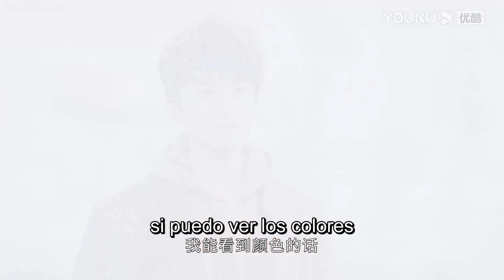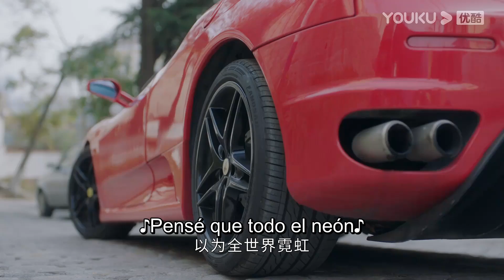¡Muy romántico! La pareja da un paseo en un coche de lujo | PonGo en tu corazón | YOUKU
[PonGo en tu corazón] Cheng Liao, una redactora en prácticas de una revista de moda, quiere entrevistar a Sheng Jing Chu, un famoso del mundo del Go, pero su asistente se niega rotundamente a hacerlo. Sin embargo, debido a un caso de robo de autobuses, conoce a Sheng y se convierte en su rumoreada novia bajo el escrutinio de los medios de comunicación. Entonces Cheng siempre puede acompañar a Sheng y seguirle a todas partes, y durante el tiempo que pasan juntos, se quieren de verdad y se ayudan mutuamente.

★Protagonistas: Li Landi / Niu Junfeng / Han Jiunuo / Qin Tianyu / Zhu Jiaqi / Cao Bo / He Xuanlin / Song Hanyu / Lu Junyao / Xia Minghao
★Episodios: 40